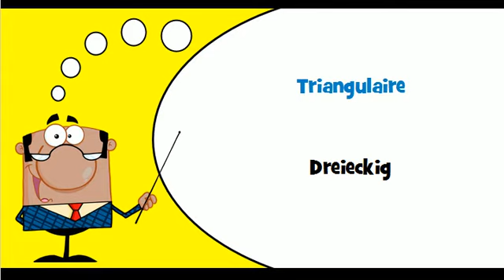Französisch Wortschatz # Thema # Rund